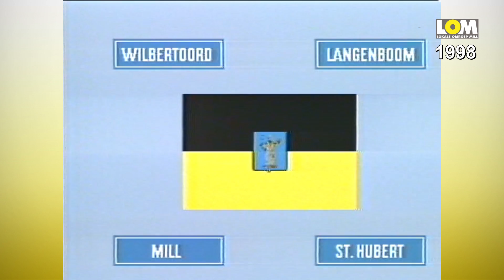Straatspeeldag 1998 in Mill - video uit de ouwe doos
In 1998 werd in de Spoorstraat in Mill een Straatspeeldag gehouden. De Lokale Omroep Mill maakte daar destijds een sfeerverslag van. In het kader van 30 jaar L.O.M. duikt men regelmatig in het archief om een Tv-item uit het verleden naar boven te halen.

Meer TV-items zijn te zien via het YouTube-kanaal van de L.O.M.